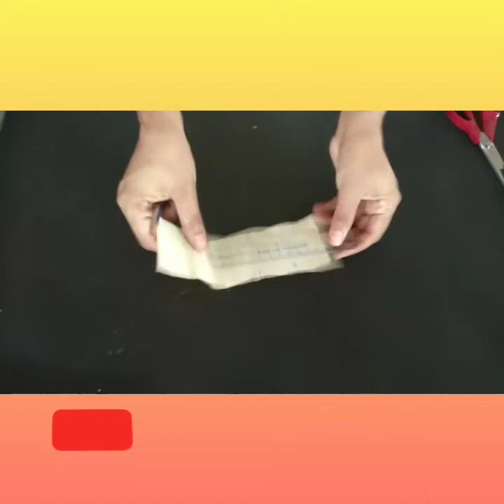Easy Rose flower#easy for kids#